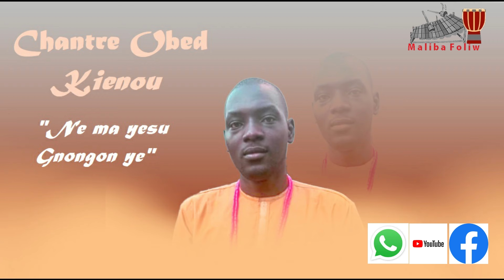Obed KIENOU_Ne ma yesu Nyonon ye_Malibafoliw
Obed KIENOU_Ne ma yesu Nyonon ye